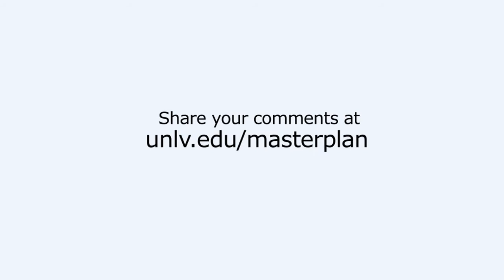Athletics and Recreation - UNLV Campus Master Plan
Collegiate Athletics and student recreation are vital part of a university experience. The master plan update will look at how campus athletics and recreation can be supported through both dedicated and shared facilities. The consideration of a 50,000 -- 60,000 spectator 'Mega-Events Center' on campus will support bringing UNLV Football to the UNLV Maryland Campus, which could change the entire quality and dynamic of campus. Other collegiate athletics and student recreation facilities will need to be considered for placement on campus or adjacent to campus, to support the 'Mega-Events Center'.